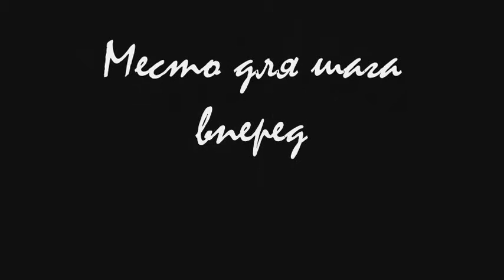Виктор Цой - Место для шага вперед